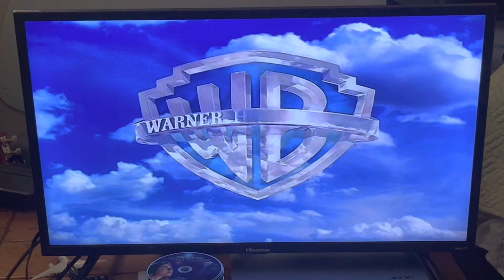Warner Home Video (2002) | FlintNAUTTP Canada